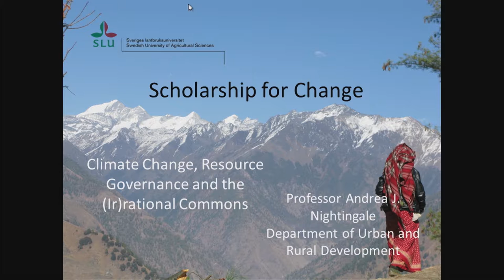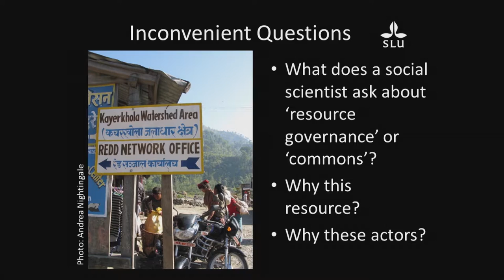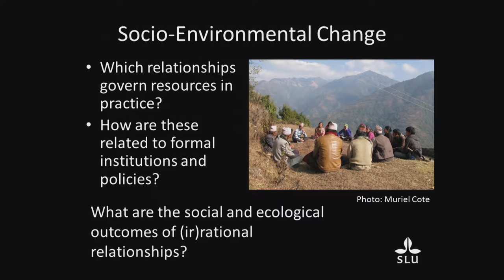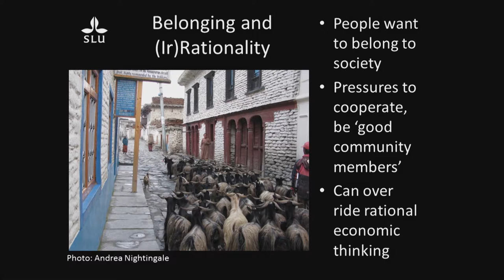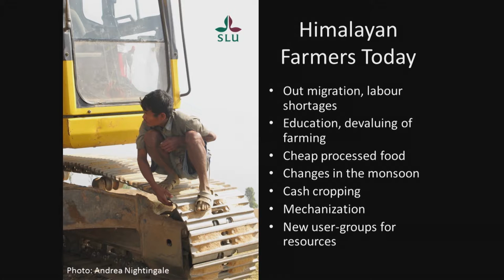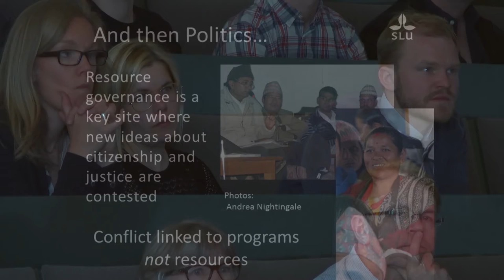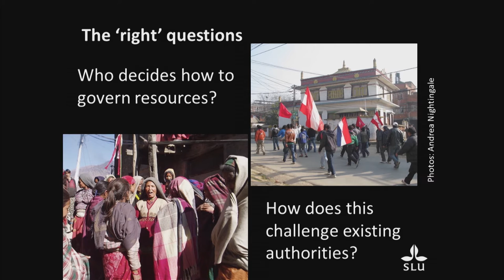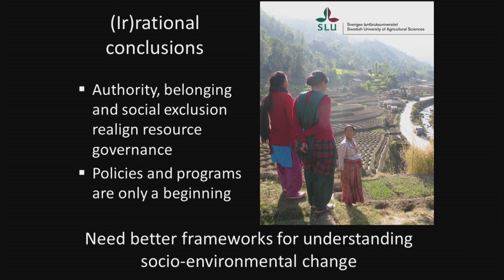SLU Professorsinstallationsföreläsning - Andrea Nightingale